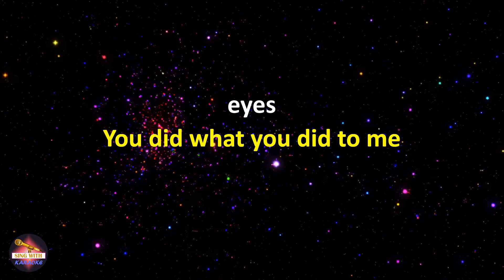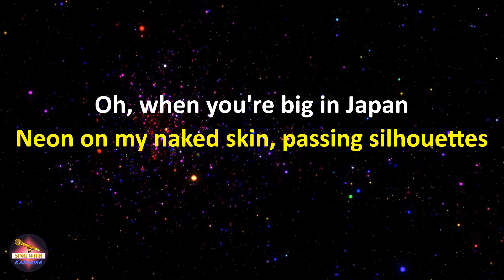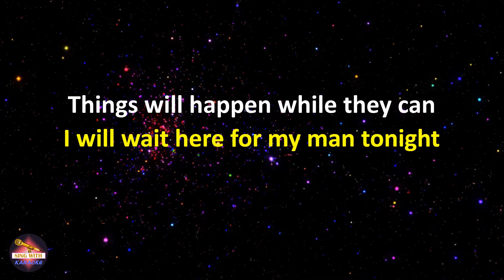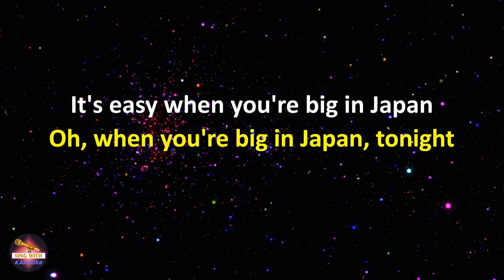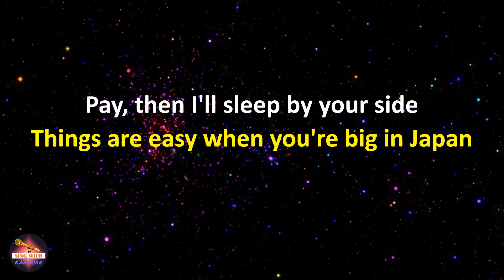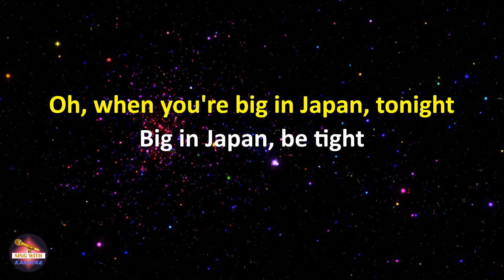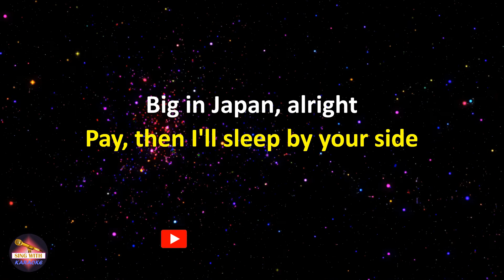Alphaville - Big in Japan (Lyrics version)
Lyrics:
Winter's cityside, crystal bits of snowflakes
All around my head and in the wind
I had no illusions that I'd ever find
A glimpse of summer's heatwaves in your eyes

You did what you did to me
Now it's history, I see
Here's my comeback on the road again
Things will happen while they can
I will wait here for my man tonight
It's easy when you're big in Japan

Oh, when you're big in Japan, tonight
Big in Japan, be tight
Big in Japan, where the Eastern sea's so blue
Big in Japan, alright
Pay, then I'll sleep by your side
Things are easy when you're big in Japan
Oh, when you're big in Japan

Neon on my naked skin, passing silhouettes
Of strange illuminated mannequins
Shall I stay here at the zoo
Or shall I go and change my point of view
For other ugly scenes

Big in Japan, ooh, the Eastern sea's so blue